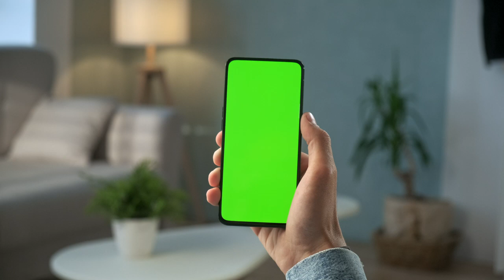Vertical cellphone with a Green Screen | Stock Footage Video | Chroma Background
Pixabay
Shutterstock
Storyblock
istock